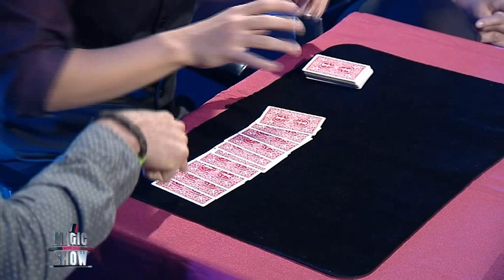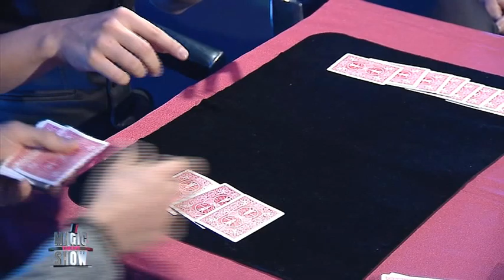Francesco Micheloni nel suo Magic Talent Show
Esibizione di Francesco Micheloni nella quarta puntata di Magic Talent Show, il programma di TVL di cui è protagonista e autore.